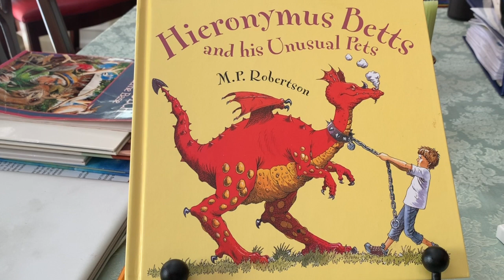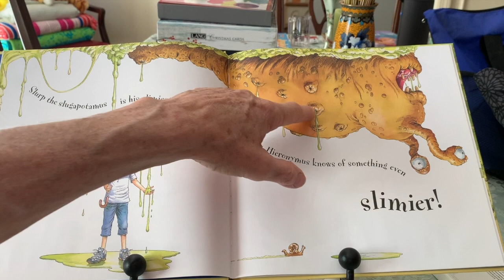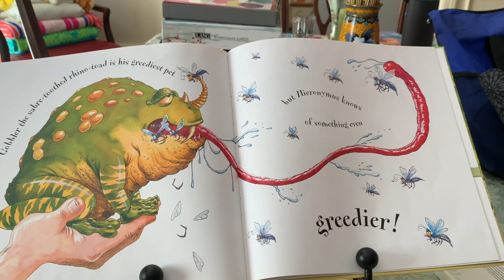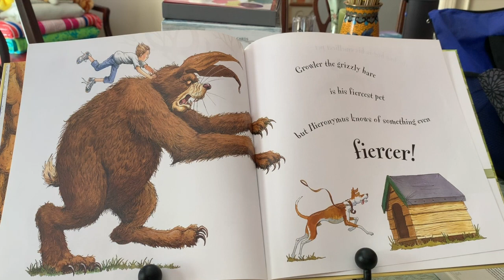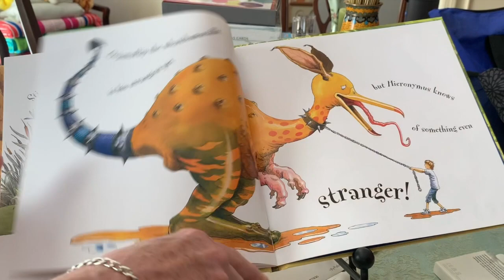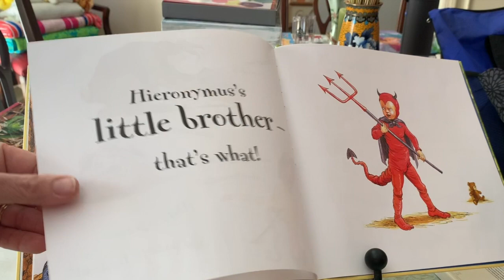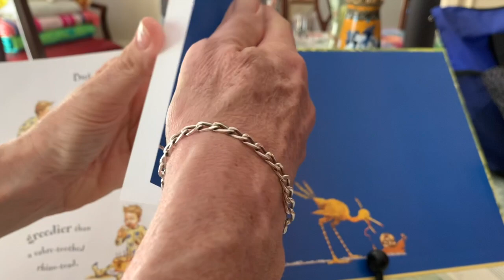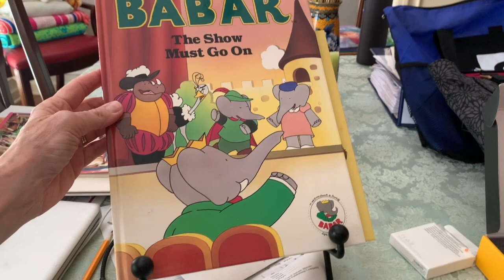Hieronymos Betts and His Unusual Pets, M P Robertson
This video is about Hieronymos Betts and His Unusual Pets, M P Robertson